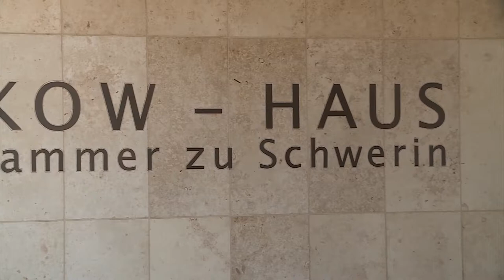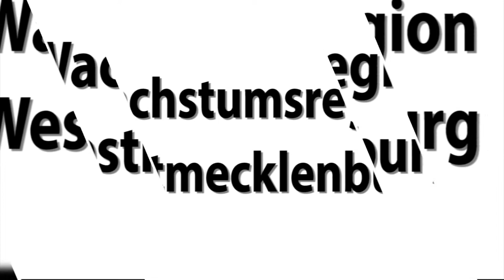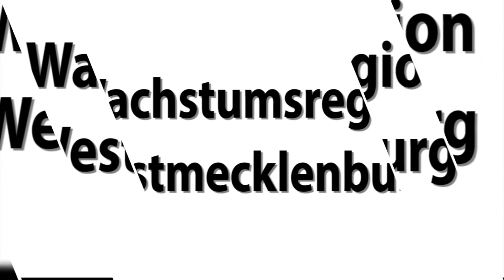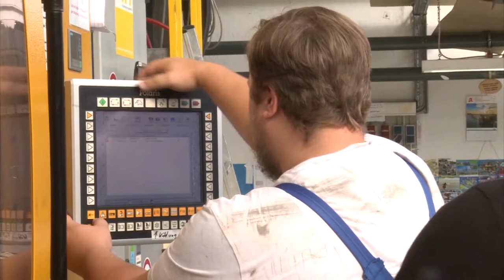Die "versteckten Größen"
Sie sitzen gleich um die Ecke – im Schweriner Gewerbegebiet Sacktannen. Sie produzieren Erstaunliches – wie diese riesigen Kabeltrommeln aus Metall. Und manchmal sind es ganz gewöhnliche Dinge des Alltags – wie die Cola-Kiste. Fakt ist aber – ihre Namen sind in der Öffentlichkeit wohl kaum bekannt. Dabei sind sie Marktführer – in Deutschland, Europa und sogar weltweit.